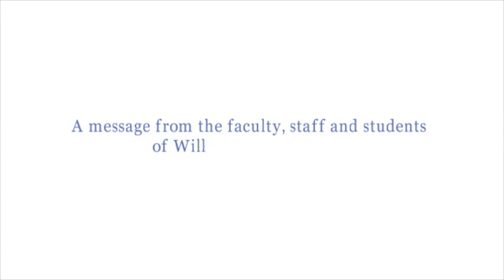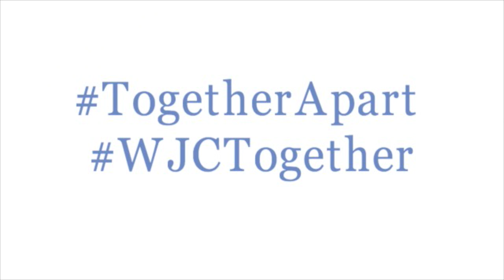William James College, "Lean on Me"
In difficult times remember that there are friends you can call, and a community that supports you. Sometimes, we all need somebody to lean on.

"Lean on Me" is written by Bill Withers. Sung by members of the William James College community.

William James College is an independent, non-profit institution and a leader in educating mental health professionals to support the growing and diverse needs of society.